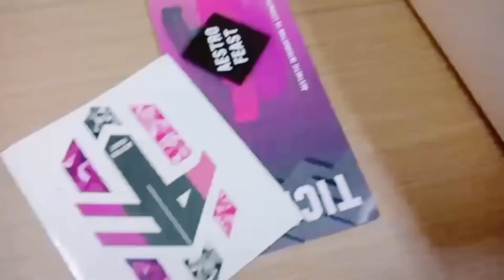PETER PAN?? Hmm... | Weekly Vlog #11